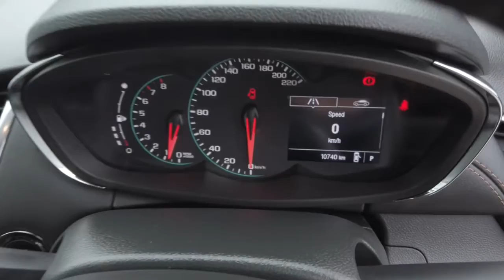2020 Holden Trax Sydney, Kirrawee, NSW, Parramatta, Sutherland 64142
New 2020 Holden Trax available in Kirrawee, New South Wales. Servicing the Sydney, Parramatta, Sutherland, NSW area.

Dominelli Ford
571 Princes Highway